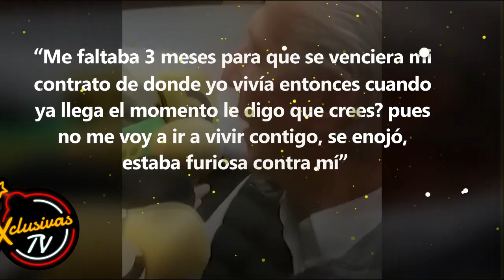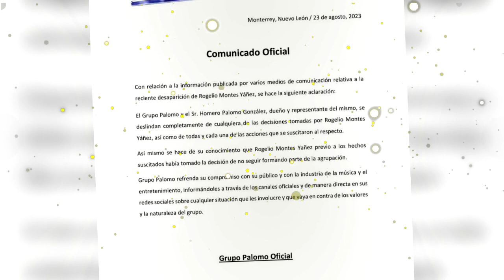La herencia al viudo de Talina Fernandez que te conmoverá